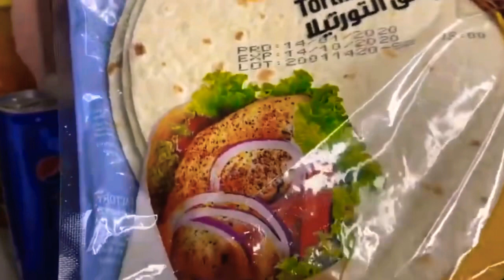Shorma macaaan badan ❤️❤️.